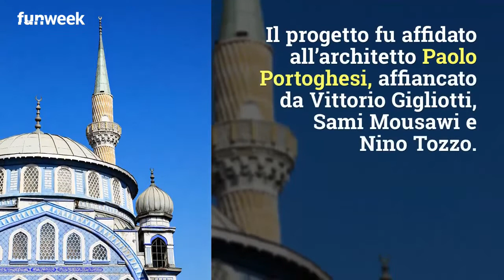Moschea di Roma 'più bassa di San Pietro': la condizione imposta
La Moschea di Roma è una delle più grandi in Europa. Ci siete mai stati? Ecco alcune curiosità e informazioni utili per visitarla

Credits: Kikapress

Basilica di San Pietro, accade qualcosa di strano durante la messa: “un’esperienza spaventosa”